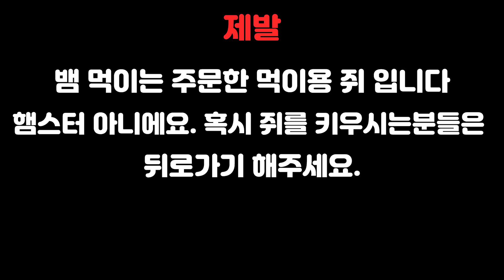먹이주의! 뱀 먹이 한방에 먹여보자! 파충류 키우기 [집돌이]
드라이기 요고 물건이네요!

파충류 입양은 신중!